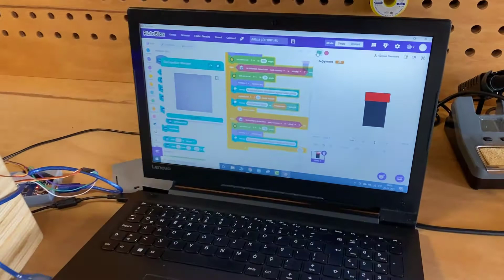TURUNCU KORSANLAR'IN TEKNOFEST YARIŞMA PROJESİ AKILLI TURUNCU KUTU